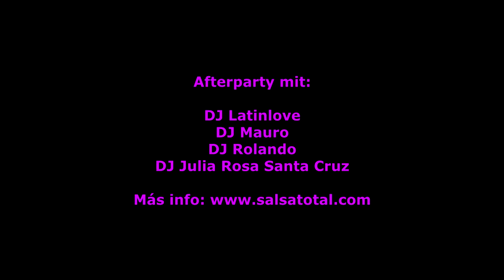Juan Luis Guerra Live in Hannover 10-10-2013 (Trailer)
Hier kannst Du Tickets für Juan Luis Guerra , Live in Hannover kaufen:

Rufen Sie uns an: 0511 / 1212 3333
Sie erreichen über diese Nummern eine der folgenden Vorverkaufsstellen.
Alle unsere Telefonnummern sind Montags - Sonntags von 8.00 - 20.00 Uhr besetzt!

Kartenshop im Üstra-Kundenzentrum
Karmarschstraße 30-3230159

Hannover Mo-Fr 09.30-19 Uhr, Sa 10-16 Uhr

KARTENSHOP im Theater am Aegi
Aegidientorplatz 230159

Kartenshop in der Galeria Kaufhof am Hauptbahnhof
Ernst-August-Platz 530159 Hannover

Oder besuchen Sie uns in einer der HAZ- und NP-Geschäftsstellen:
HannoverLange Laube 10 30159 Hannover Mo-Fr 9-18 Uhr, Sa 10-14 Uhr
Neustadt Am Wallhof 1 31535 NeustadtMo-Fr 9-18 Uhr, Sa 10-14 Uhr
Wunstorf Mittelstraße 5 31515 WunstorfMo-Fr 9-18 Uhr, Sa 10-14 Uhr
Barsinghausen Marktstraße 10 30890 Barsinghausen Mo-Fr 9-17 Uhr, Sa 9-13 Uhr

Rolando Rivera
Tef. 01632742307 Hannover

Salsa del alma Dance Academy
Lange Laube 23 30159 Hannover.

Star Event Center
Alter Flughafen 11a, 30179 Hannover

Colmado Dominicano
Bachata-BISTRO-BAR *Centro Hamburgo
Alter Steinweg 11
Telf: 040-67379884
(S-Bahn Stadthausbrücke / U-Bahn Rödingsmarkt )

Hola Mundo Productos Latinos
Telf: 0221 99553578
Luxemburger str 13 50674 Köln
Kölner str 45 40211 Düsseldorf